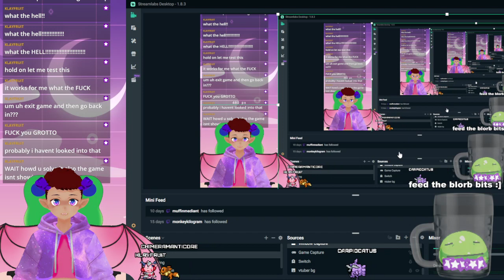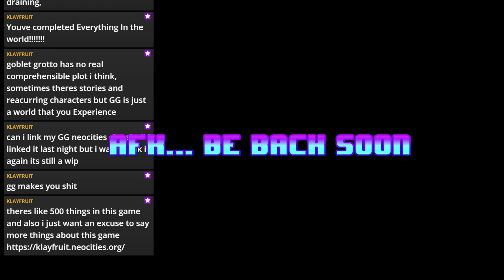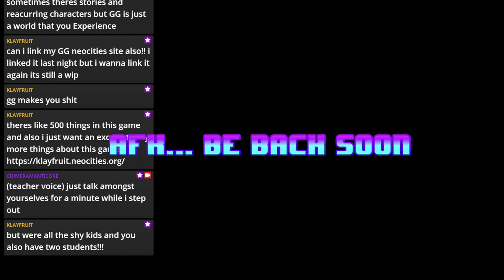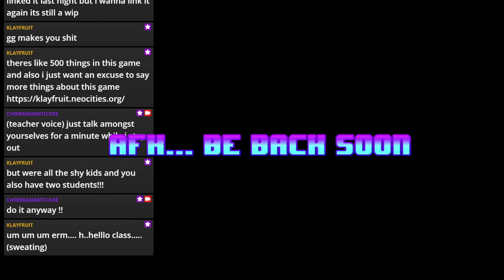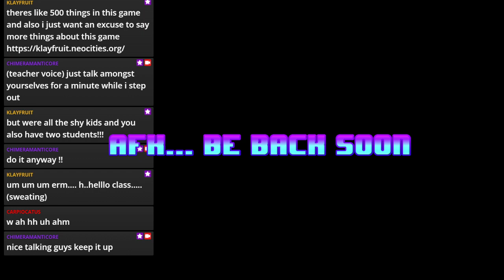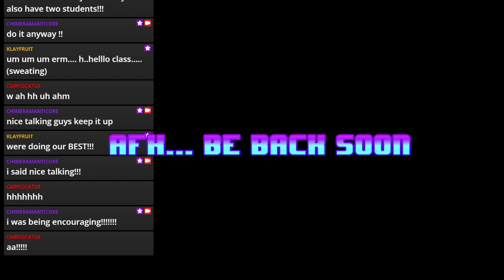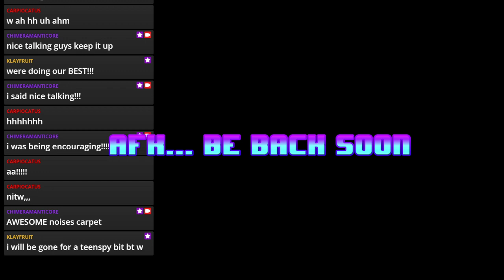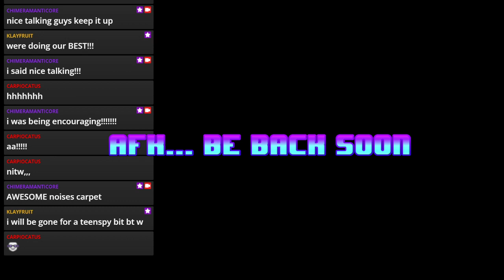[VTUBER] man hylics 3 looks weird || goblet grotto